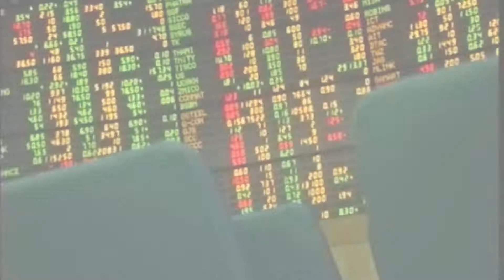เกาะสถานการณ์ 11.30 น. (03/12/61)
10.04 น. พท.ประชุมเตรียมความพร้อมสรรหาผู้สมัครส.ส.
10.26 น. พัทลุงตชด.จับ2พี่น้องขนต่างด้าวแล้วประสบอุบัติเหตุ
10.39 น. ออกหมายจับคนร้ายยิงอดีตสท.เมืองพังงา
10.47 น. หุ้นเปิดบวกขานรับสหรัฐจีนพักรบการค้า